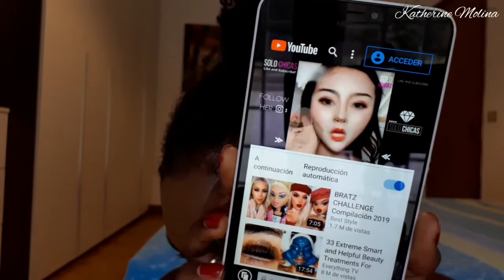SIGUIENDO TRUCOS COREANOS DE BELLEZA EN PIEL NEGRA, ASI QUEDÉ..😱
HOLAAAAAAAA!

Decidí seguir el tutorial de algunos trucos de belleza coreano, y es increíble como quedé.
Me divertí muchísimo en este video, espero te guste y compartas conmigo tu impresión, si te gustó algún truquito o no!